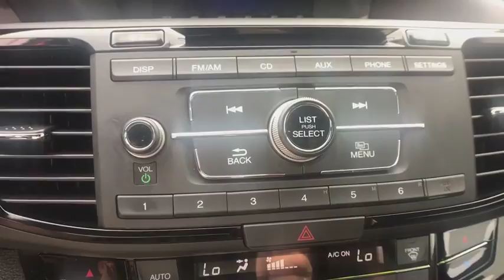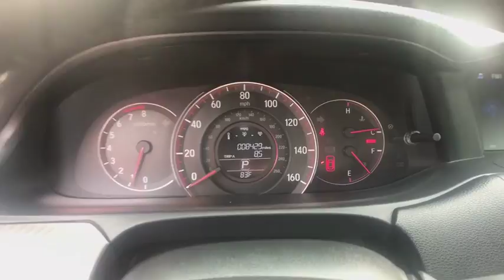2017 HONDA ACCORD SEDAN Clovis, Sanger, Selma, Madera, Visalia, CA HA209735PL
GRAY USED 2017 HONDA ACCORD SEDAN available in Clovis, California at Lithia Nissan Clovis. Servicing the Sanger, Selma, Madera, Visalia, CA area.
2017 HONDA ACCORD SEDAN SPORT CVT - Stock#: HA209735PL - VIN#: 1HGCR2F54HA209735

CARFAX 1-Owner, Excellent Condition, GREAT MILES 8,428! JUST REPRICED FROM $24,995, EPA 34 MPG Hwy/26 MPG City! Modern Steel Metallic exterior and Black interior. Leather Seats, iPod/MP3 Input, Back-Up Camera, Alloy Wheels CLICK NOW!br /br /KEY FEATURES INCLUDEbr /Leather Seats, Back-Up Camera, iPod/MP3 Input Rear Spoiler, Aluminum Wheels, Keyless Entry, Remote Trunk Release, Steering Wheel Controls, Child Safety Locks, MP3 Player. Honda Sport with Modern Steel Metallic exterior and Black interior features a 4 Cylinder Engine with 189 HP at 6400 RPM*. Prior Lease Vehicle, Just Arrived, CARFAX 1-Owner vehicle. br /br /EXCELLENT VALUEbr /Reduced from $24,995. br /br /MORE ABOUT USbr /***Why is Nissan of Clovis the Go-To Spot for Fresno, Madera and Visalia Drivers Seeking a New or Used Nissan Vehicle? It could be our varied and accommodating selection of new Nissan models, including the much-loved Nissan Altima, Maxima, Sentra, Murano and Pathfinder. Perhaps it's our equally vast range of high-quality, Nissan of Clovis-approved used cars. Visit our dealership at 370 W Herndon Ave Clovis, California and find out for yourself!*** br /br /Pricing analysis performed on 7/31/2018. Horsepower calculations based on trim engine configuration. Fuel economy calculations based on original manufacturer data for trim engine configuration. Please confirm the accuracy of the included equipment by calling us prior to purchase. br /